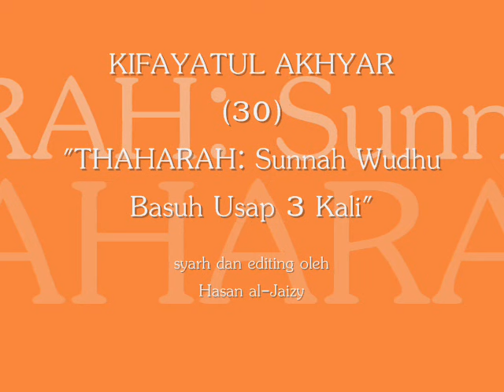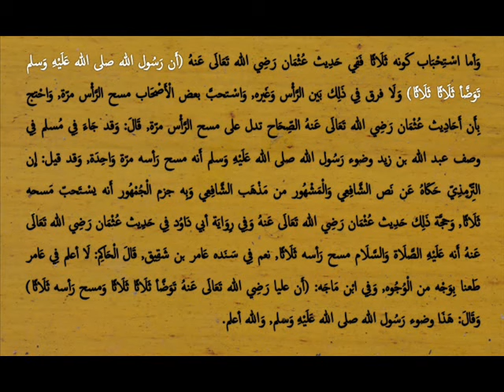KIFAYATUL AKHYAR (30) - "Thaharah : Sunnah Wudhu - Usap Basuh 3 Kali"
Kajian kitab Kifayatul Akhyar karya Taqiyyuddin al-Hishny bersama Hasan al-Jaizy